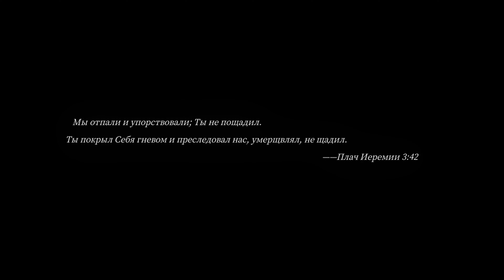Pascal's Wager - Story